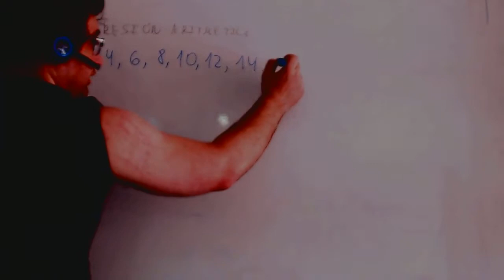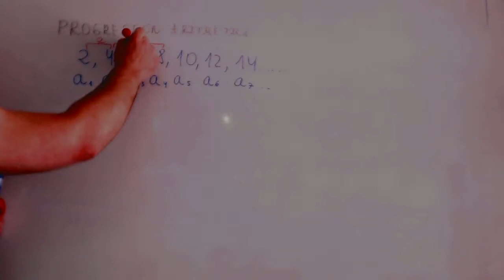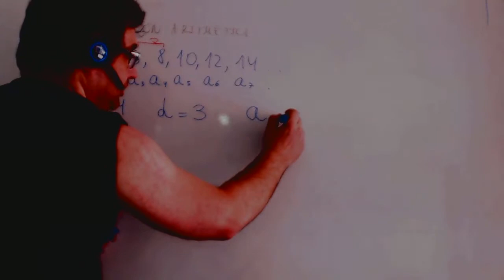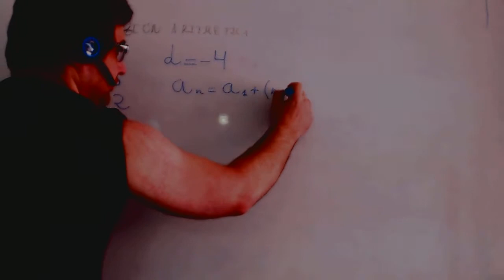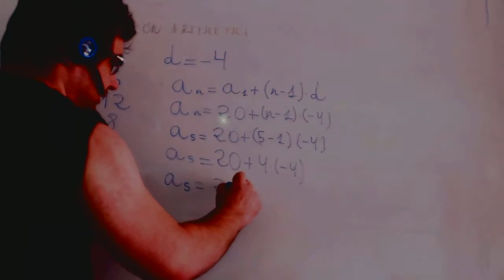Progresion aritmetica Matematicas 3º ESO Academia Usero Estepona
Progresion aritmetica Matematicas 3º ESO
Academia Usero en Estepona, el centro de formación con más vídeos en Internet del Mundo presenta: Progresion aritmetica Matematicas 3º ESO